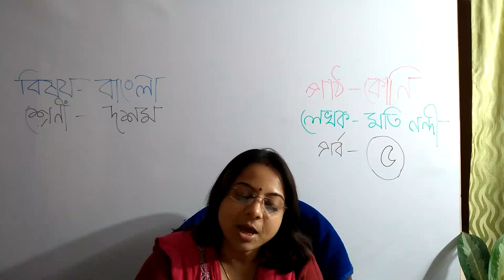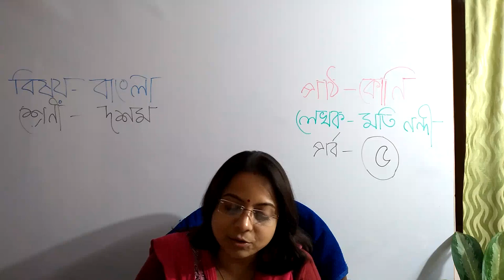koni part 5 /class 10 bengali west bengal syllabus /by moti nandi.